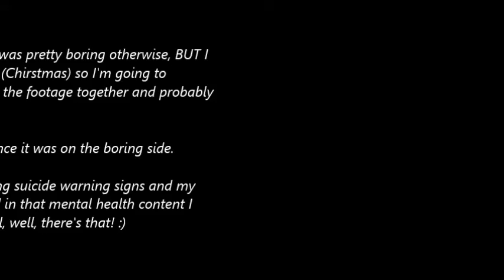Get Ready with Me | Old Mental Health Update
Legit, thumbnail is just because it's pretty and Canva is a cool site. ;)

I'm knee deep in Jotun's blood, why would you take me? Sorry, ahaha, MCU quote ;)

I'm currently smack dab in the middle of a room tour, that is ALMOST finished. Phew. I have SO MANY VIDEO IDEAS and like NO TIME for the rest of the day to execute them, that sucks!! I'm not sure if I'll film finish now or tomorrow...I'm tempted to do it tomorrow. I don't know.

Any who, this is an older get ready with me, me just combing my hair, pretty basic/boring stuff. But I hope you got something out of it! Mental health videos to come this week! :)